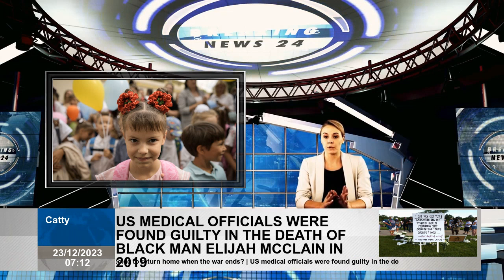Will Ukrainian child refugees decide to return home when the war ends?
Approximately 1.5 million refugees from Ukraine in Europe are children. As the war continues, the question remains Will integrated Ukrainians return to help rebuild or stay abroad for greater opportunities?  Looking out to sea on a winter evening, Anna resembles the millions of Ukrainians who have left their country in search of safety for themselves and their children due to the ongoing Russian occupation. In spring of 2022, Anna brought her two daughters from the capital Kiev to a seaside town on south coast of Wales. “My little one is absorbing everything, speaks fluent English and sings in Welsh,” Anna told Euronews. "My oldest son has no motivation to study here. 'When will I take the exams in Ukraine, what do I need to learn here?' "But how do you know whether you will come back or not?" According to a recent report by Eurostats, the number of beneficiaries of temporary protection in the EU from Ukraine has increased in all member states except Denmark. Almost half of the beneficiaries are adult women, or 46.4%, while a third are children. Almost two years after Russia's full-scale invasion Ukraine, Anna is forced to face the decision of returning home, where she faces possible danger, or the possibility her children losing their home culture. Millions of children and their parents or guardians will face same choice as they decide whether return Ukraine rebuild after the war is over or stay gain more opportunities in EU. Anna is one millions of Ukrainian parents who must decide between letting their children lose control their home culture or waiting for the war to end to return home. Daniel Harper A Ukrainian education that maintains ties with home Only half of Ukrainian refugee children are enrolled schools in host countries for the 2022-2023 academic year, according a report by UNHCR, citing parents' hesitancy to enroll their children host countries as they hope as some of the main reasons for this. uncertainty about returning home soon as well as reintegration into the Ukrainian education system. Instead, many parents choose either send their children back to Ukraine for number of days allowed by the host countries or receive a second Ukrainian education alongside host countries' schools; Each of these brings significant challenges. "Many of our students study two school programs at the same time German and Ukrainian. In fact, they carry a double load," Oksana, a Ukrainian teacher living in Saxony, told Euronews. "We can predict that longer the war lasts, more families and children will decide to build their new lives in new countries, but this does not mean that they will lose their national identity or move away from Ukraine." One way to deal with this is distance learning. Optima is Ukraine's largest distance school with more than 15,000 students in Ukraine and Europe. The "We are Ukrainians" package, which prioritizes Ukrainian language, culture and literature, was specially designed for children studying abroad. Other parents decid